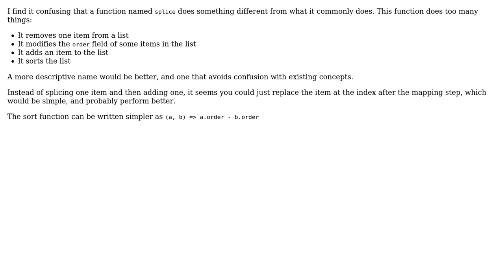Is there a better way to sort this items?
With thanks & praise to God, and with thanks to the many people who have made this project possible! You are responsible for your own actions.